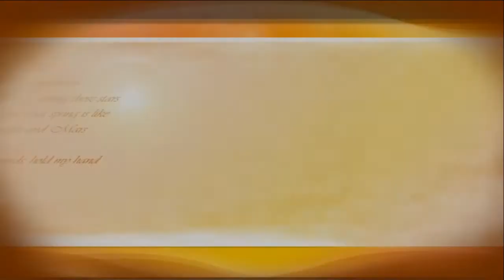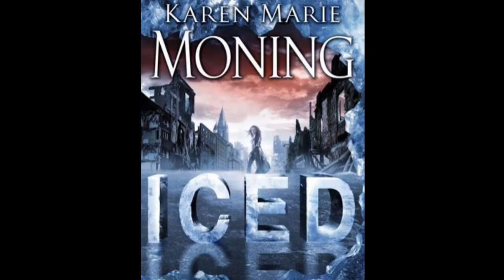Karen Marie Moning: Fever sorozat fanclip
Tündérkrónikák videó (kicsit kibővítve)

MacKayla Lane (Mac) - Rooney Mara
Jericho Barrons  - Gerard Butler
Dani O' Malley - Saoirse Ronan
V'lane - Luke Goss (when fairy, without charm)  :)
Alina Lane - Katie Cassidy

Music: Jason Graves - A Call For Help (Tomb Raider 2013)